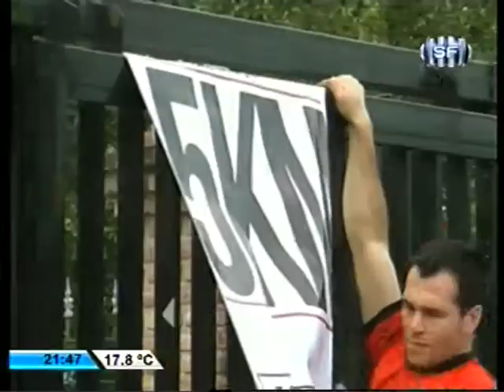SOMOS DEPORTE - 01-12-14 - SUPLEMENTACION DEPORTIVA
Entrevista con el Dr. Jose Luis Castaldi, perteneciente a Provefarma.